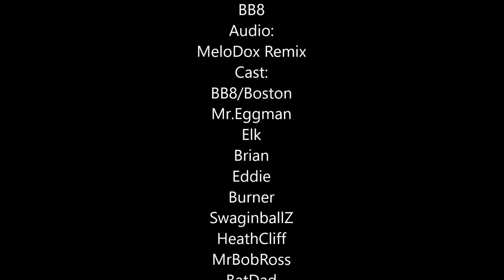Overwatch Plays Xfire Group and Friends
Some POTGs from overwatch